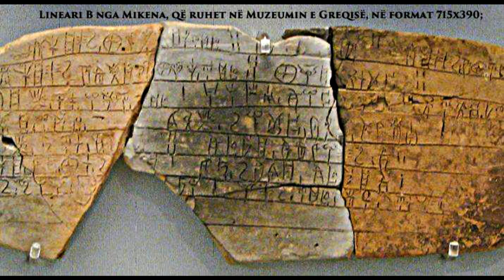A EKZISTON KOMBI “GREK” DHE KUSH E KA KRIJUAR KËTË SHTET II